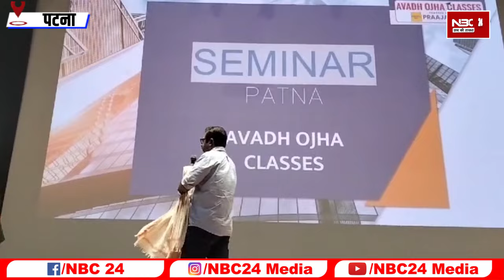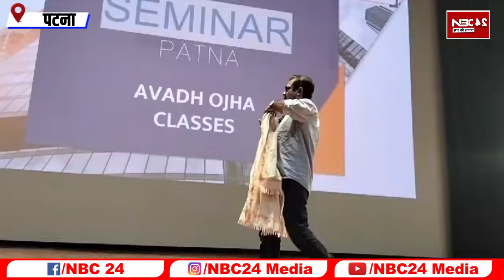Khan Sir के गुरु Avadh Ojha Sir पहुंच गए Patna..छात्रों को दिया IAS-IPS बनने का ऐसा मंत्र..